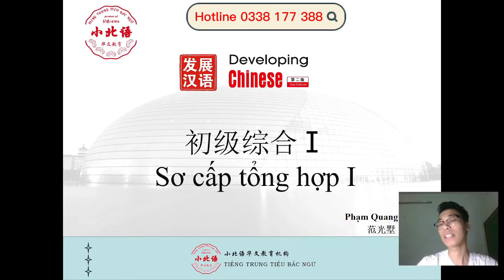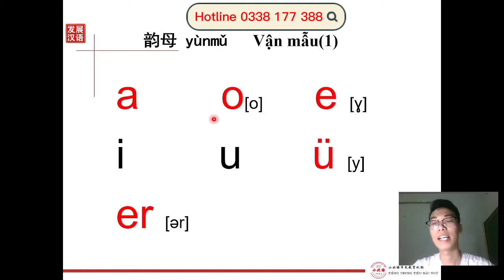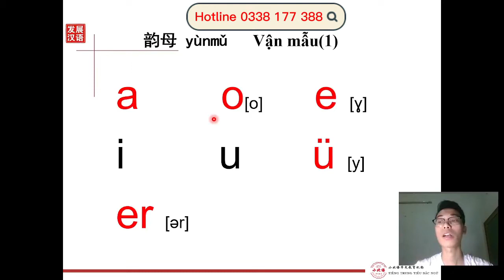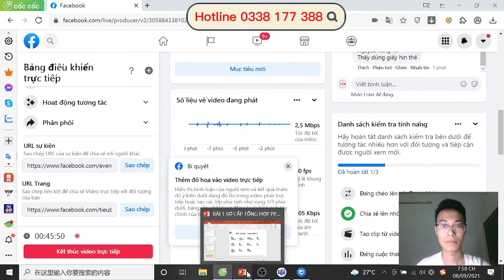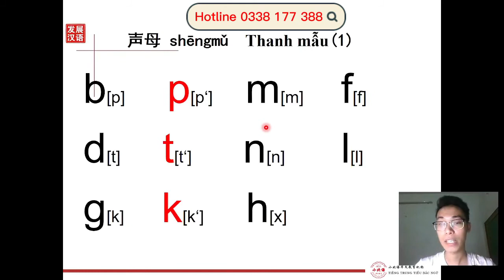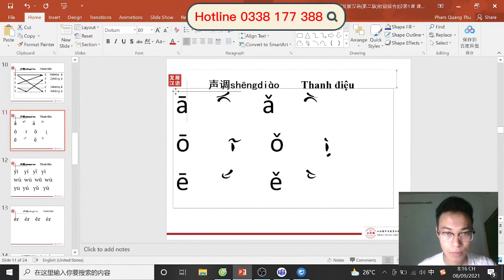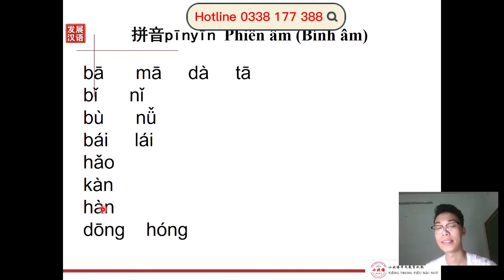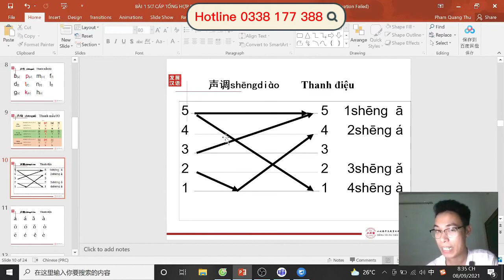Tự học Tiếng Trung - Phát âm chuẩn tiếng Trung - Học tiếng Trung Miễn Phí ~ Bài 1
Với 3 bài giảng hoàn toàn Miễn phí, Tiếng Trung Tiểu Bắc Ngữ sẽ giúp bạn học được các phát âm tiếng Trung chuẩn và hay nhất.
📝Các giáo viên của Tiểu Bắc Ngữ đều là du học sinh tốt nghiệp Đại học, Thạc sĩ tại Trung Quốc, bảo đảm tiếng Trung chuẩn người bản xứ.
📝Các khóa học từ Giao tiếp cơ bản tới HSK6 khai giảng liên tục:
Nếu chưa đạt điểm chuẩn, học lại miễn phí đến khi đỗ
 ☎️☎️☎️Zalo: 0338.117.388